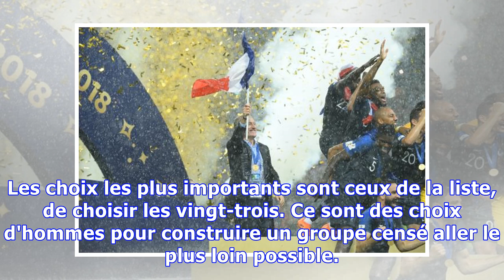Didier Deschamps : «Sur le toit du monde pour quatre ans»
Accueilli par de légers applaudissements de journalistes, Didier Deschamps a ensuite reçu un trophée de champion du monde des mains du... Croate Zvonimir Boban, le secrétaire général en charge du football à la FIFA. Il a cru ensuite pouvoir commencer sa conférence de presse mais ses joueurs ont alors déboulé dans la salle et aspergé leur sélectionneur d'eau, de bière, de champagne et d'autres liquides non identifiés. Après avoir repris ses esprits, l'entraîneur néo-champion du monde a enfin pu r...